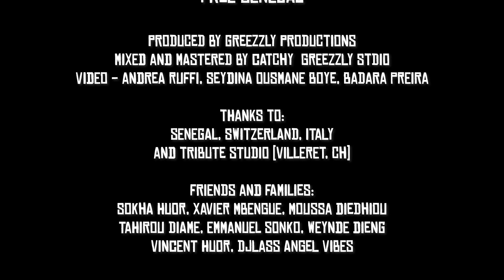Dread Vivas - Free Senegal [Official Video 2023]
Studio videoshooting at Tribute Studio (Villeret, CH)